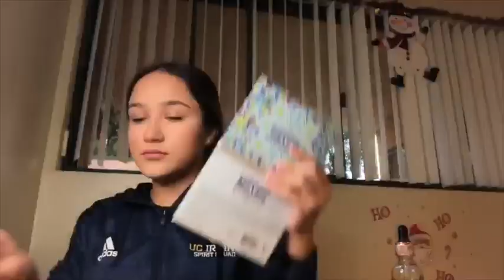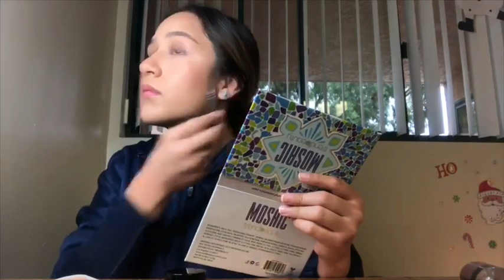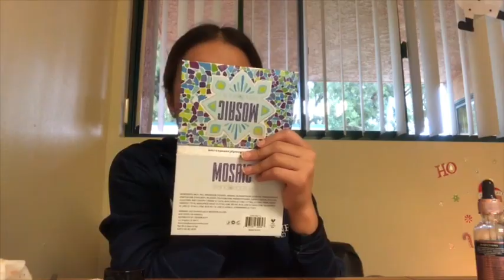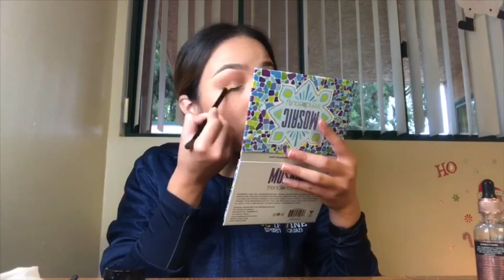UCI BASKETBALL GAME// GRWM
Here's how I get ready to cheer for basketball at UC Irvine!